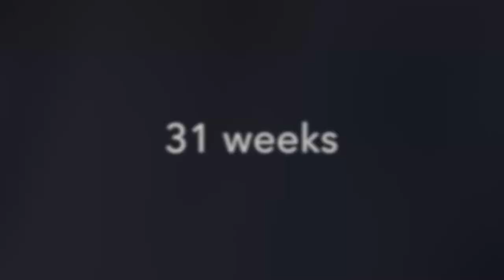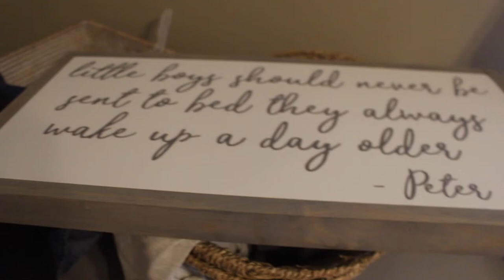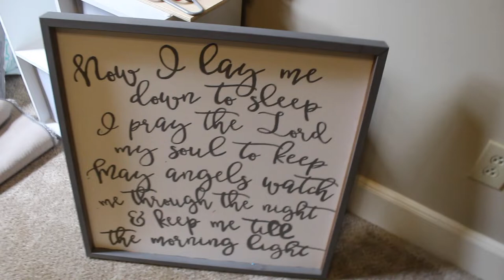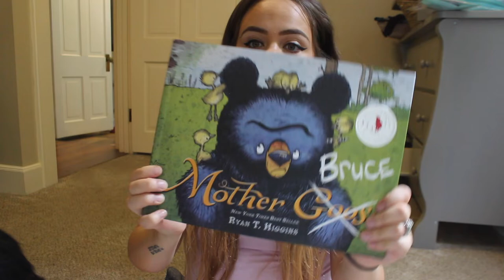Nursery Sneak Peek, Baby Haul, Postpartum Prep | THIRD TRIMESTER VLOG! | Becca Halm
Are you watching in 1080p???

Hey y'all! I hope you enjoy a little vlog style pregnancy night time routine. Thumbs up for a third trimester morning routine OR self care routine!

Petit Vour (they have an awesome 20% back program on your shopping, best place to shop!!!)

C O U P O N  C O D E S & F A V O R I T E S!

Credo Beauty Bundles

Simply Earth: $20 off your first essential oils box AND a free bonus box of oil supplies! or use code LOVEBECCAFREE